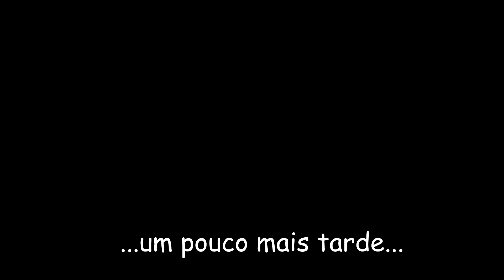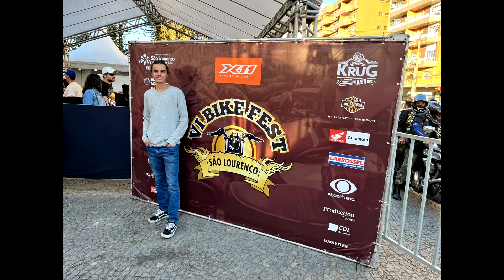BIKEFEST SÃO LOURENÇO 2023 - EU FUI !!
Fala galera do beeeem, como estão? Hoje mostrarei a vocês como foi o Bikefest de São Lourenço de 2023, vem comigo se deleitar com essa delicia de vídeo com minha Bandit 1250 !!